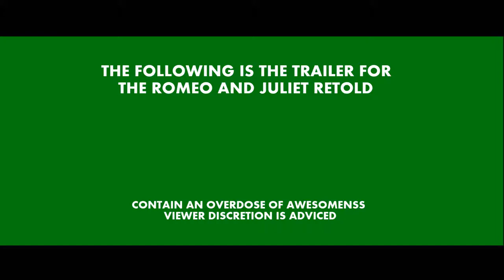Romeo and Juliet Retold Trailer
HKUGAC schoolwork 13-14
S5CN
Brett, Vanessa, Kitty, Junius